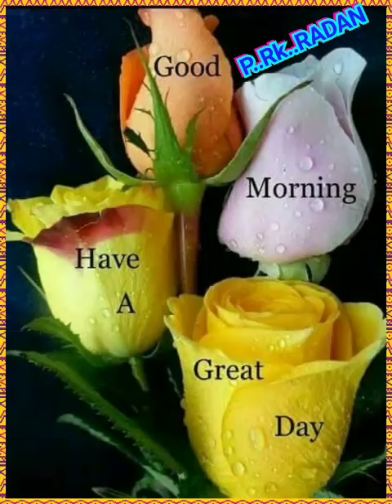Good morning tamil song(1)